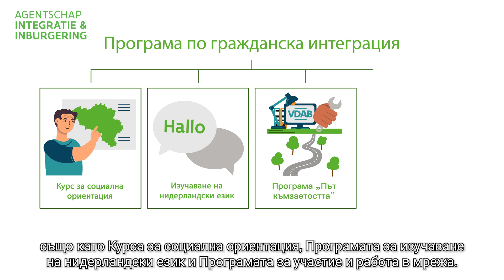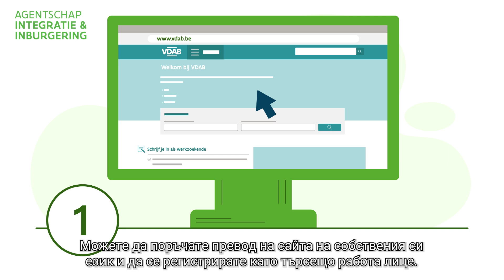Traject naar werk (Bulgaars) - Програма „Път към заетостта”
Binnen het ‘traject naar werk’ ga je op zoek naar een job of volg je een beroepsopleiding.
В програмата „Път към заетостта” си търсите работа или посещавате курс за професионално обучение.